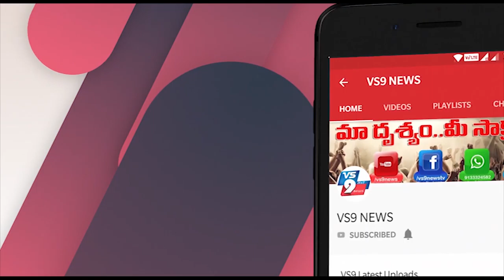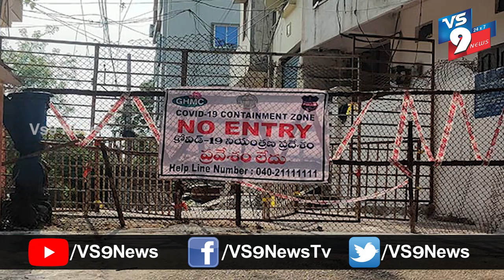గుడ్ న్యూస్ ఇక అన్నిరకాల షాపులూ తెరచుకోవచ్చు షరతులు వర్తిస్తాయ్ ||VS9NEWS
Watch:
గుడ్ న్యూస్...
 ఇక అన్నిరకాల షాపులూ తెరచుకోవచ్చు... షరతులు వర్తిస్తాయ్...
దేశవ్యాప్తంగా అన్ని రాష్ట్రాల్లో ప్రజలు, వ్యాపారులు... డిమాండ్ చేస్తుండటంతో... కేంద్ర హోంశాఖ కీలక నిర్ణయం తీసుకుంది. దేశవ్యాప్తంగా అన్ని షాపులూ తెరచుకోవచ్చని తెలిపింది. ఐతే... కొన్ని కండీషన్లు పెట్టింది. షాప్స్ అండ్ ఎస్టాబ్లిష్‌మెంట్ యాక్ట్‌లో రిజిస్టర్ అయిన షాపులు మాత్రమే తెరవొచ్చని తెలిపింది. ఐతే... ఆయా రాష్ట్రాల ప్రభుత్వాలు, కేంద్ర పాలిత ప్రాంతాల్లో పాలకుల అనుమతి తప్పనిసరి. ఉదాహరణకు తెలంగాణ ప్రభుత్వం మే 7 వరకూ సంపూర్ణ లాక్‌డౌన్ విధించింది కాబట్టి... తెలంగాణలో కేంద్రం రూల్ వర్తించదు.